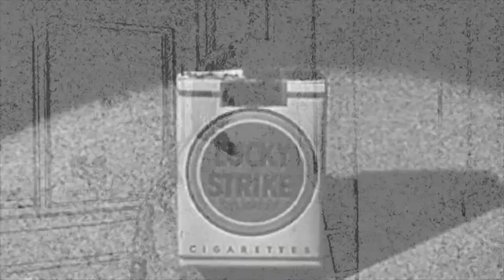Krillhead - Smoke Break